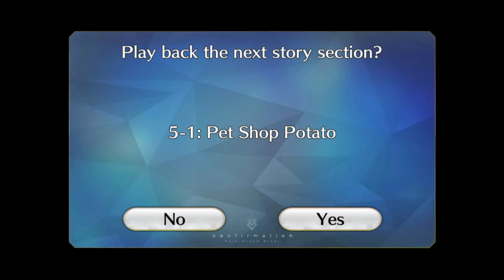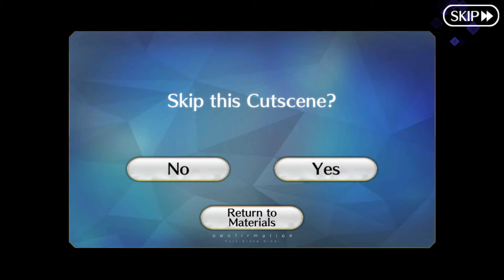Fate/Grand Order part 1383: alternate cutscenes - Fate/Requiem: Board Games of the Apocalypse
Now that the event is over, all variants of the pre- and post-battle cutscenes are available in My Room.

The Culdpoly scenes are triggered by landing on each non-corner space on the board a second time. I originally skipped them because they were extremely short and repeated essentially the same battles from the first time around.

The Orbat Clash scenes differ in numerous ways. Pre-battle scenes change depending on whether or not you're retrying the game after losing to Erice. Post-battle is the same either way, so I'm only showing the losing versions of scenes that weren't shown in parts 1373 and 1380. The between battle scenes change depending on the current score. I couldn't remember which versions were already shown in part 1380, so I just included all of them again here. Additionally, the 9th battle has 2 entirely different sets of scenes when retrying due to Salieri being swapped out for Voyager. I unfortunately do not have footage of the Voyager version of the fight, but all cutscenes are shown here.

The Togakushi Souryuden scenes only change post-battle depending on whether you win or lose. The dice rolls are manipulated so that the outcome by battle 7 is the same no matter what. Any parts that I skipped over within these scenes are essentially identical to the ones seen in part 1374.

0:00 - Culdpoly
3:47 - Orbat Clash
31:55 - Togakushi Souryuden